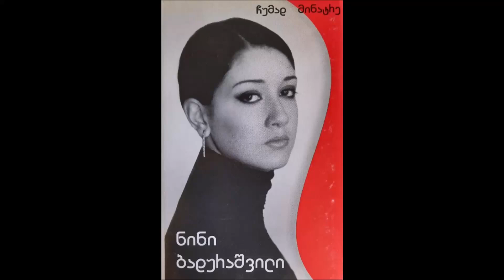ნინი ბადურაშვილი & ქრისტინე იმედაძე - 4 გოგო (2004)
არანჟირების ავტორი: არტპრომი
ასრულებენ: ნინი ბადურაშვილი & ქრისტინე იმედაძე
სიმღერა ალბომიდან "ჩუმად მინატრე"